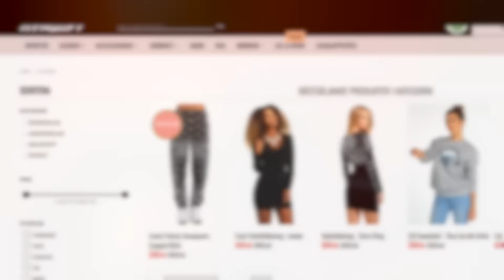Kissies julkalender - Lucka 6 ♡ Give away!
Här kommer lucka nummer 6 och jag vet att ni komne älska priset! :D

Frågan för att vinna är: Hur snabb är MADLADY’s leveranstid?